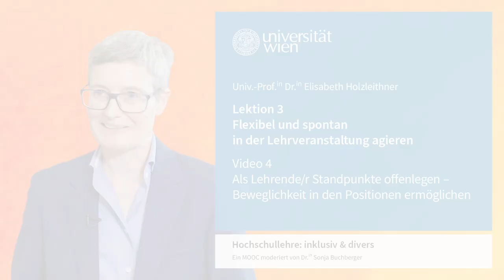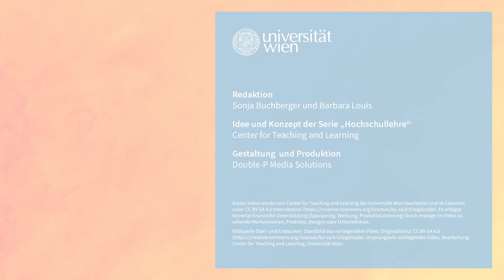L3V5 Sensible Sprache & Umgang miteinander | iMooX.at